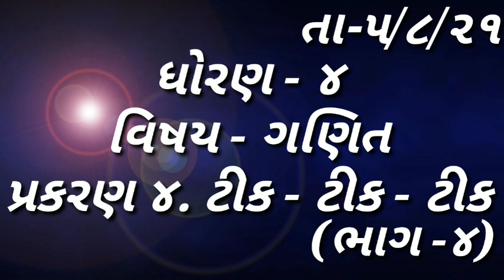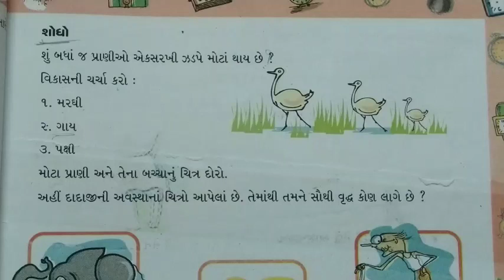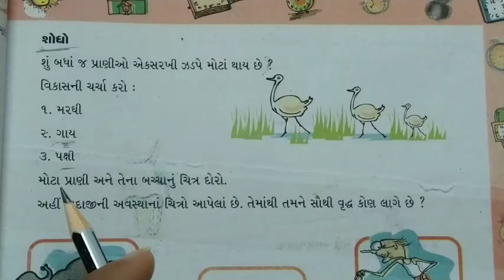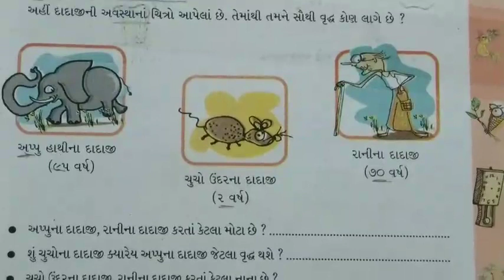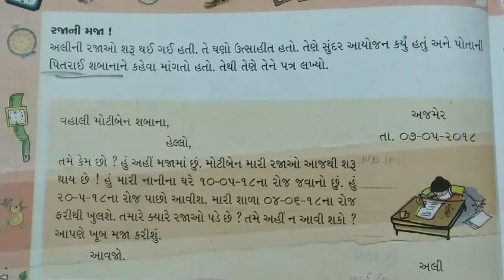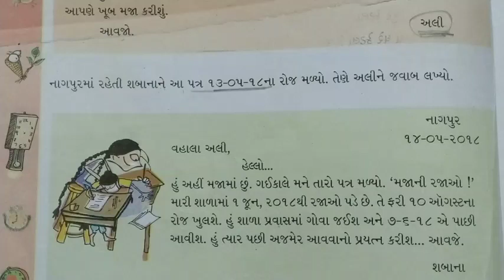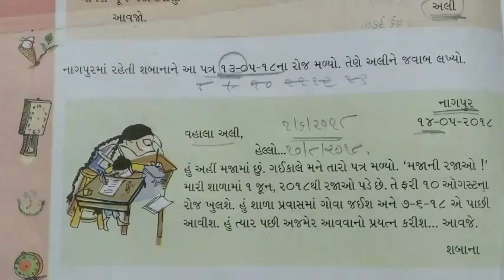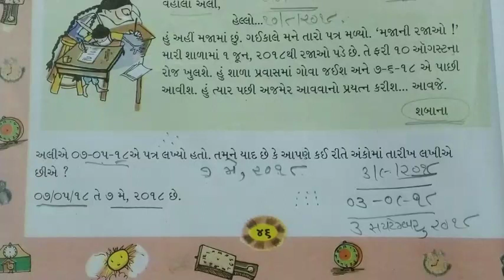હરિઓમ સ્કૂલ ઓફ સાયન્સ / ધોરણ:-૪ / ગણિત